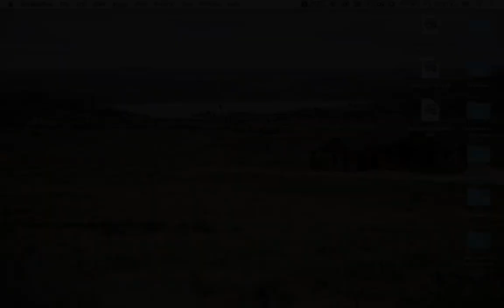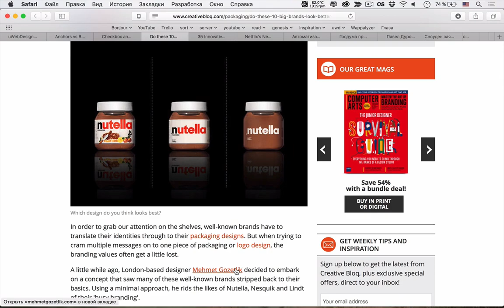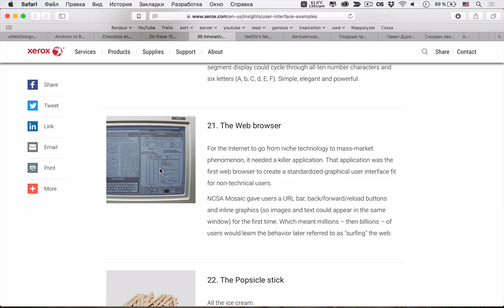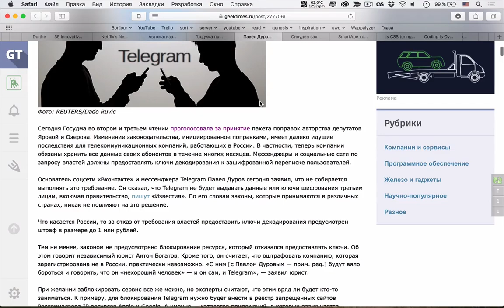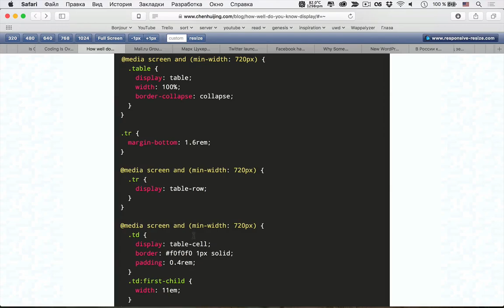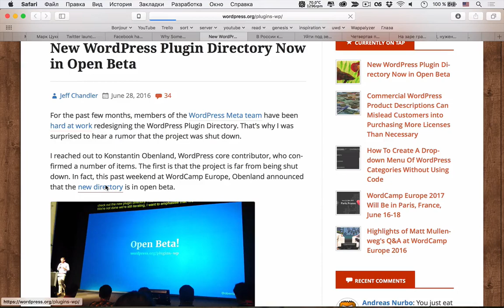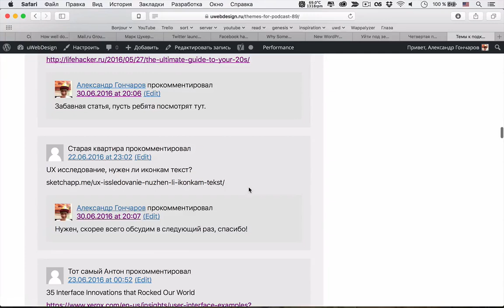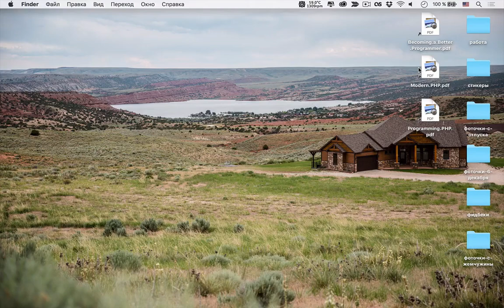ЧЕМ ГРОЗИТ «ПАКЕТ ЯРОВОЙ» IT ОТРАСЛИ? — uWebDesign подкаст #89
Космонавты, привет! Этот первый июльский выпуск мы хотим посвятить новому «антитеррористическому» пакету законов от Яровой и Озерова — обсудим его влияние на IT отрасль. Добро пожаловать на борт!

p.s. на 10 минуте забыл вырезать факап, извиняйте, не раскочегарился ещё.

Ссылки на темы:
• 01:40 Ссылки или кнопки
• 13:50 Чекбоксы или переключатели
• 22:54 10 брендов, которые станут лучше «без шелухи»
• 34:04 35 UX решений, которые изменили мир
• 54:53 Новый логотип Netflix
• 58:04 Автоматизация разработки ПО: сможет ли «программист» превратиться в «оператора ЭВМ»
• 01:07:50 Госдума приняла весь пакет «антитеррористических» законов Яровой-Озерова
• 01:14:04 Павел Дуров: Telegram не собирается предоставлять ключи шифрования третьим лицам
• 01:15:58 Сноуден заявил о недопустимости принятия «пакета Яровой»
Разработка
• 01:16:56 Полон ли CSS по Тьюрингу
• 01:23:04 Программирование закончено, расходимся
• 01:32:09 Неизвестные значения CSS свойства Display
• 01:47:15 Mail.ru Group станет акционером Prisma
• 01:51:48 Марк Цукерберг заклеивает камеру на своём ноутбуке
• 01:54:18 Twitter запускает приложение Engage
• 01:55:43 Facebook меняет дизайн кнопок
• 01:58:00 «Висячие» таблицы WordPress
• 02:05:45 Новая директория плагинов
• 02:08:20 Уйти под землю чтобы увидеть Солнце
• 02:15:45 Четвертая посадка New Shepard
• 02:26:32 Темы слушателей

Сегодняшняя музыка — Best Drum and Bass Podcast #085 – Bad Syntax & Phobik.